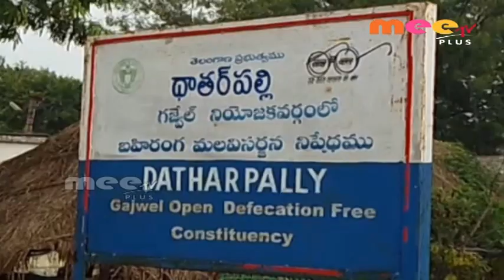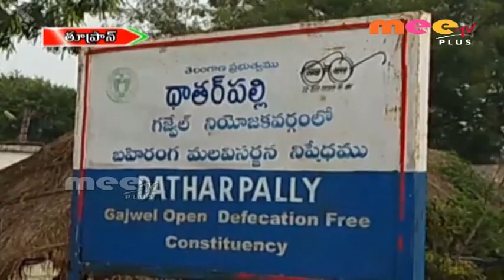తూప్రాన్ పలు గ్రామంలో స్వచ్ఛభారత్ //30.09.2018//Meetvplus news//